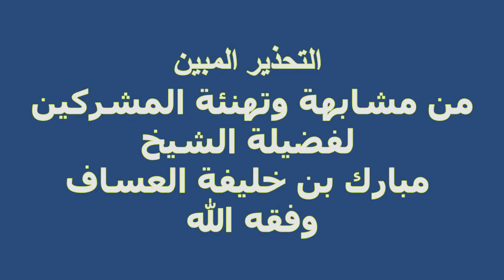التحذير المبين من مشابهة وتهنئة المشركين لفضيلة الشيخ مبارك بن خليفة العساف وفقه الله